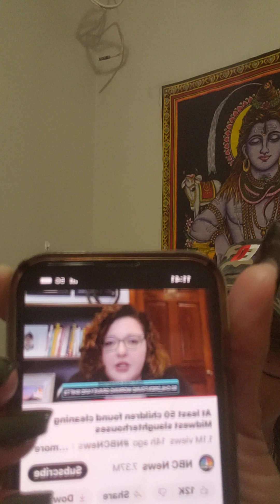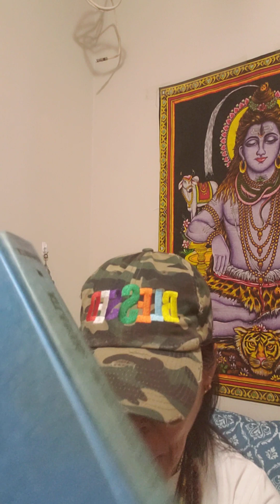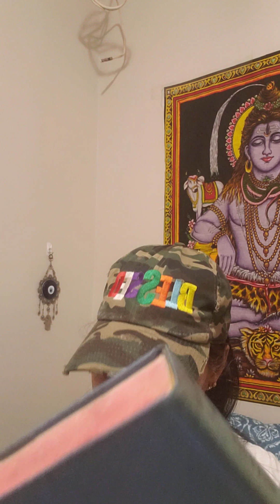ENSLAVEMENT OF CHILDREN AND HUMANITY IS OVER THE WRATH OF GOD AND THE SPIRITUAL REALM IS HERE.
1/20/23   ALL SPELLS VOODOO DARK MAGIC EVIL EYE 🧿 IS ALL SENT BACK TO SENDER

NO WEAPON FORMED AGAINST ME OR THE COLLECTIVE SHALL PROSPER